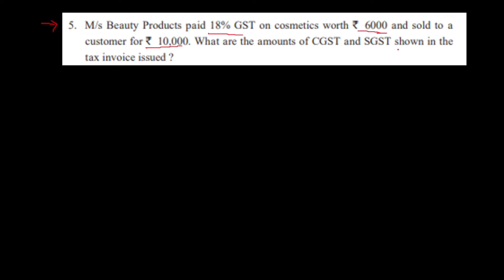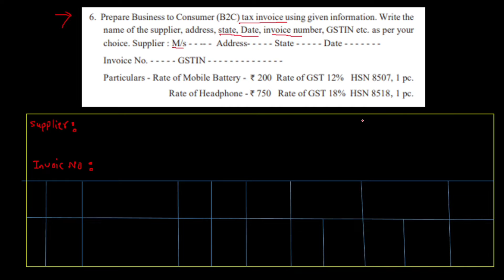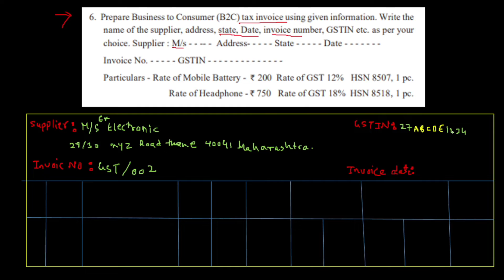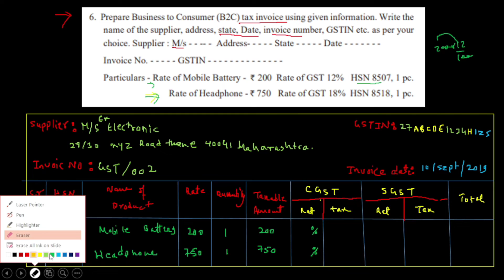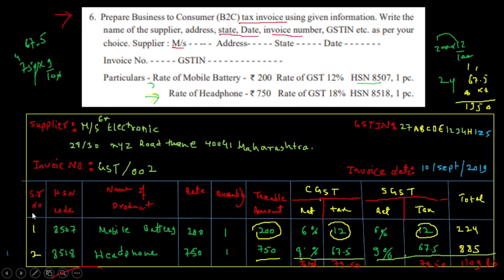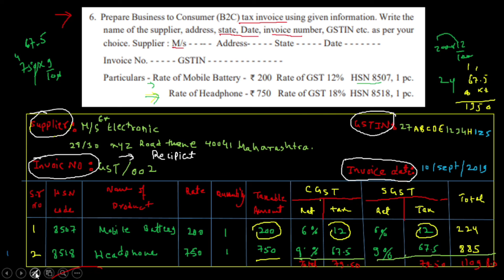Financial Planning Chapter 4 | Maths 1 | Practice Set 4.2 Class 10 SSC Maharashtra Board Exam 2023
Hello Students !

10th Maths All Chapter Wise Marks Distribution 2023 maths 1 syllabus ssc board 2023
SSC 2022 Class 10 Maths Paper I & II Chapter Wise Marks Distribution Maharashtra Board 2023 geometry syllabus ssc 2023
weightage of chapters class 10 algebra and geometry ssc algebra syllabus 2023
class 10 maths chapter wise marks distribution 2023  ssc Math syllabus 2023
chapterwise marks distribution class 10 maths
history and geography class 10
class 10 maths chapter wise weightage
maths chapter wise weightage class 10
maths chapter wise weightage class 10 maths chapter wise weightage class 10
how to score 40 marks in geometry
how to score 100 marks in maths
financial planning class 10 lecture 4